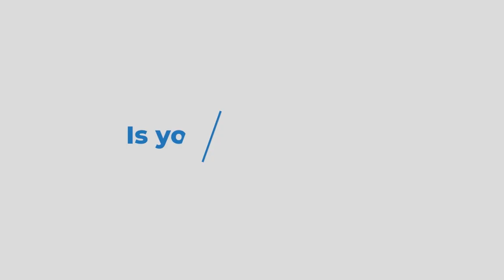Part of Trust Is Showing Up | Eric Dahl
Meet Eric Dahl, he boasts over two decades of marketing expertise, serving as a co-founder and partner at DavisDahl, renowned for crafting award-winning marketing strategies. His mission revolves around propelling growth, revenue, and fostering customer loyalty across diverse sectors. Eric's extensive skill set encompasses CRM, SEO, paid ads, email marketing, and more. He thrives on curating impactful campaigns and fostering collaborations within the industry, perpetually seeking innovative avenues for marketing excellence.